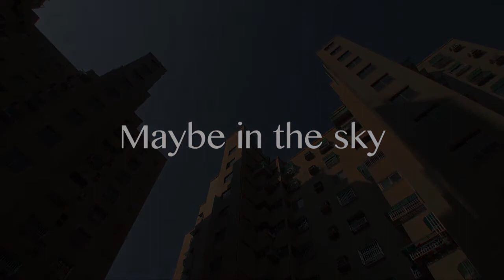作品名稱： 也許在天空 Maybe in the sky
尺寸：Video: 1'46"
 媒材：物件（膠帶＋滅火器）＋ 錄像 Object ( tape + fire extinguisher )＋Video
 年分：2012
 創作論述 ：在頂樓仰望著藍天，想不開的打算也走樣。想像與現實我老是混淆，不如聽首歌去翱翔。